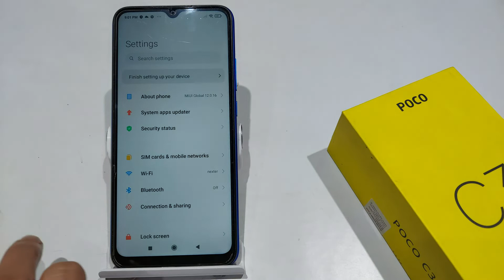How to Factory Reset in Poco C3,C31 | Poco C31 me Factory Reset kaise kare